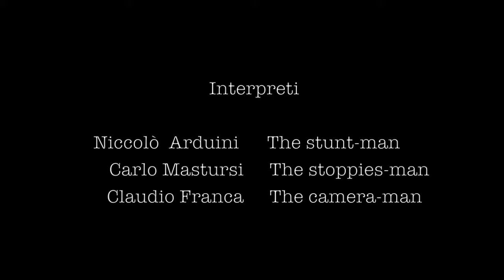Pit Romagna - Pillole di crash 3